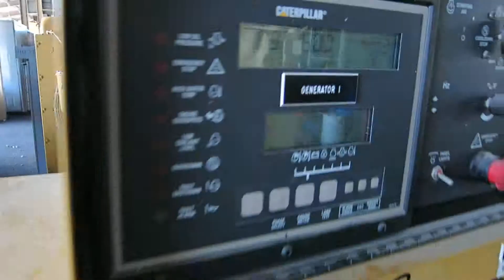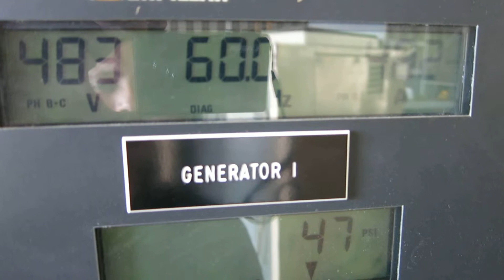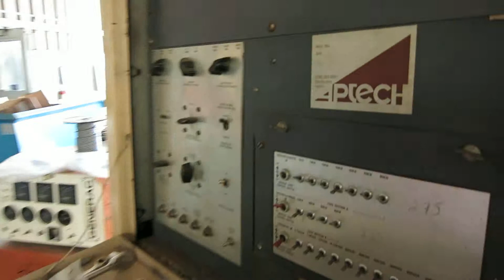Used- Caterpillar 400 kW standby diesel generator set - Stock # 45014002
Used- Caterpillar 400 kW standby diesel generator set SN-9DR04153. CAT model 3406 engine rated 587 HP @ 1800 RPM, SN-4ZR07586. 3/60/277-480V w/ PMG permanent magnet generator, 12 lead reconnectable. EMCP II plus digital control panel. Coolant heater. Engine muffler flex, no muffler. 670 hrs. Year 2001. Passed load test 5/14/13. CAT factory worldwide extended warranty available for up to 5 years at additional cost.